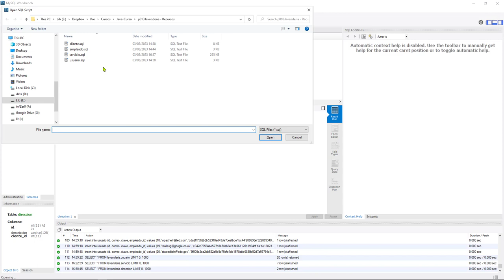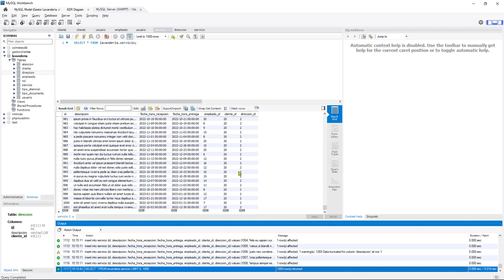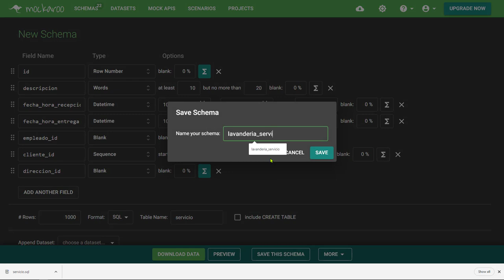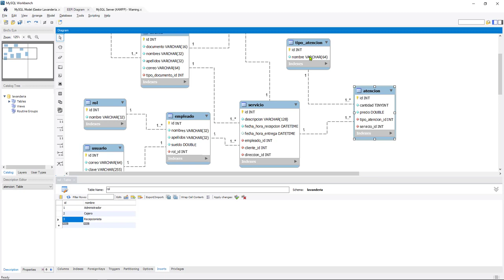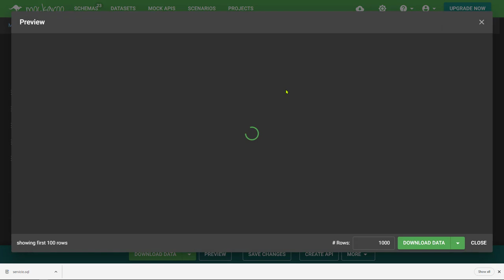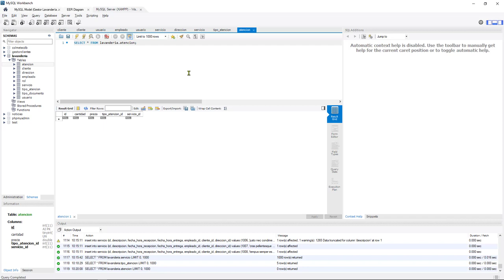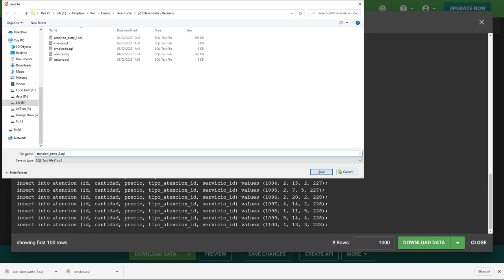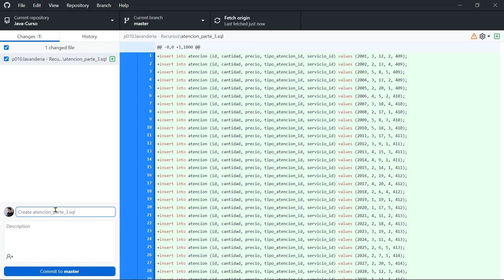Java Curso: 478 Generando Registros para las Tablas servicio y atencion con la Herramienta Mockaroo